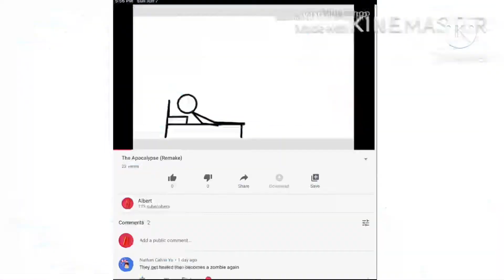Build a Boat - Spider Boss Fight!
I actually completed it 5 times before and I completed it another time it gave me another bat harpoon instead of another punch block